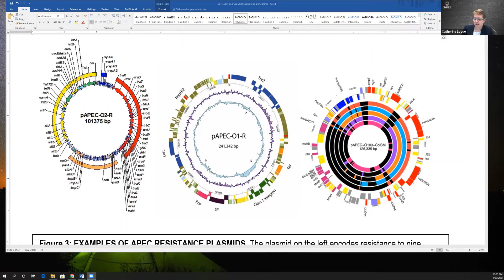USPOULTRY-Funded Research at UGA: Impact of Feed Supplements on APEC